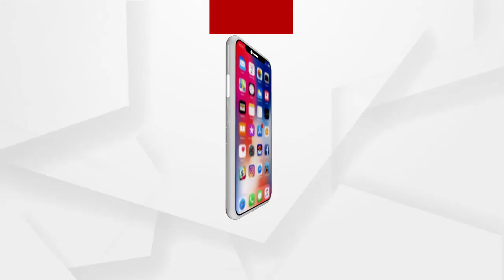ବାଲେଶ୍ୱର ସୋରରେ ପୋଲିସ ଜନତା ଖଣ୍ଡଯୁଦ୍ଧ...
ବାଲେଶ୍ବର ସୋର ଥାନାଅନ୍ତର୍ଗତ ବାଗୁଡି ଛକ ନିକଟରେ ପୋଲିସ ଜନତା ଖଣ୍ଡଯୁଦ୍ଧ । ପଥର ବୋଝେଇ ଟ୍ରକ ଦୁର୍ଘଟଣାରେ ଜଣେ ବ୍ୟକ୍ତି ଗୁରତର ହୋଇଥିବାରୁ ରାସ୍ତରୋକ କରିଥିଲେ ସ୍ଥାନୀୟ ବାସିନ୍ଦା । ତାହାକୁ ହଟାଇବାକୁ ଉଦ୍ୟମ ବେଳେ ପୋଲିସକୁ ଆକ୍ରମଣ କରିଥିଲେ ସ୍ଥାନୀୟ ଜନତା .